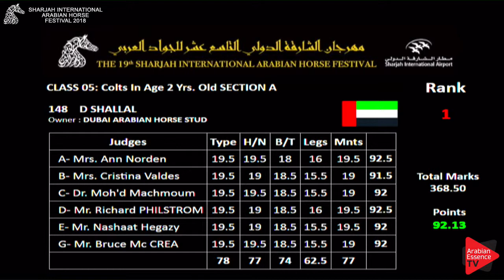149 ALR ALHUSAM Sharjah International 2018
Sharjah International Arabian horse Show 2018 - Colts 2 Years Old (Class 5A)